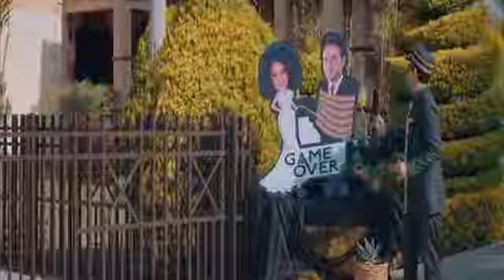لما تتنكر بنفس شكلك و تفتكر الناس مش هتعرفك ثروت ضحك كتير | مصطفي قمر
طاقم العمل
محمد ثروت انا بقيت مقصوف الرقبة مش هشوف الارض تاني  | مصطفي قمر
محمد ثروت بيقول لمصطفي قمر متشتغلناش ياعم انت ضحك مش طبيعي | مصطفي قمر
محمد ثروت بيغني عود البطل شوف بيغنيها ازاي هتضحك من قلبك | مصطفي قمر
محمد ثروت بيقول ياختااي وبيندب حظه شوف بيعمل ايه | مصطفي قمر
الظابط بيحقق مع محمد ثروت في قضية قت*ل مصطفي قمر | مصطفي قمر
 لما يكون صاحبك كيوت شوف محمد ثروت عمل معاه ايه | مصطفي قمر
ثروت العميق بيفكر في طريقة جديد ياخد بيها الفلوس | مصطفي قمر
محمد ثروت اه يانمس بتشتغلني انا  | مسلسل فارس بلا جواز | مصطفي قمر
محمد ثروت والمصحف مانا سايبك هتضحك كتير | مسلسل فارس بلا جواز | مصطفي قمر
محمد ثروت وهو بيقلد مصطفي قمر هيموتك ضحك | مسلسل فارس بلا جواز | مصطفي قمر
مي سليم / اوس اوس / داليا البحيري
اشهر الاعمال
فين قلبي؟

حريم كريم

جوه اللعبة

مفيش فايدة

وكان بطولة النجم امير كرارة ومصطفي قمر وجومانا مراد  ومراد يلدريم
عندما يجتمع عمالقة الإيفيه | محمد ثروت وبيومي فؤاد | مسلسل فارس بلا جواز | مصطفي قمر

مسلسل فارس بلا جواز
,مسلسل فارس بلا جواز مصطفى قمر
,فارس بلا جواز
,مسلسل فارس بلا جواد
,mostafa amar
,مسلسل مصطفي قمر الجديد
,مدرسة الحب,اغنية فارس بلا جواز
,مسلسل فارس بلا جواز الحلق
ة,محمد ثروت
,مسلسل مصطفي قمر في رمضان
,مسلسل,
Fares Bella Gawaz,مسلسل فارس بلا جواز ح
,مسلسلات رمضان
2022,
اوس اوس,مسلسل مصطفي قمر فارس بلا جوا
د
,تتر مسلسل فارس بلا
 جواد,داليا البحيري
,مسلسلات رمضان
,مشاهدة فارس بلا جواد
,فارس بلا جواد
,مشاهد فارس بلا جواز
,تحميل,حلقات مسلسل
,ملخص